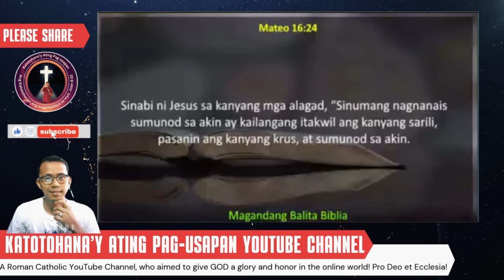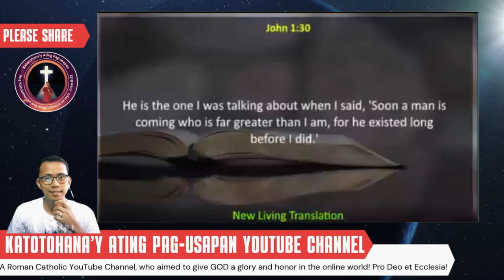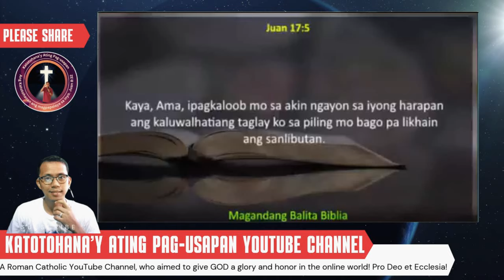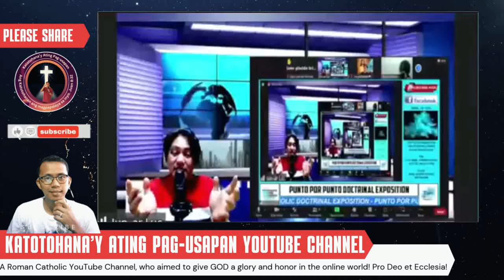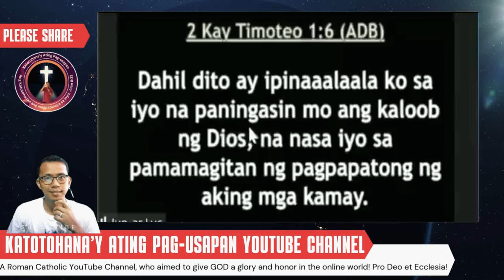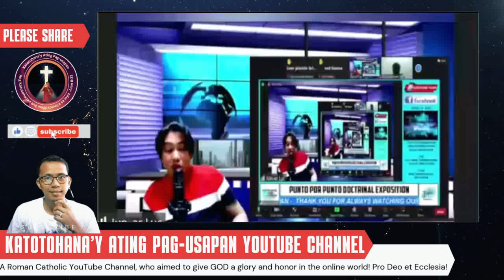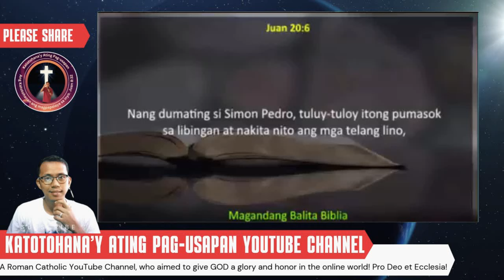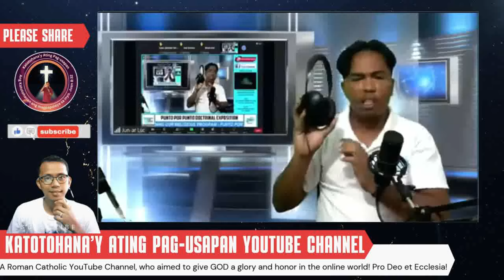INC's Lies Debunked: Catholic Apologetics Answers Back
This video explores the failed programs of the Iglesia ni Cristo under the leadership of Eduardo Manalo, comparing them to the teachings and practices of the Catholic Church. We examine the discrepancies between INC doctrines and the teachings of the Bible, and provide evidence from Catholic apologetics to debunk common INC claims. This is a critical analysis of the INC's history, beliefs, and practices, offering a balanced perspective on the differences between the two faiths.